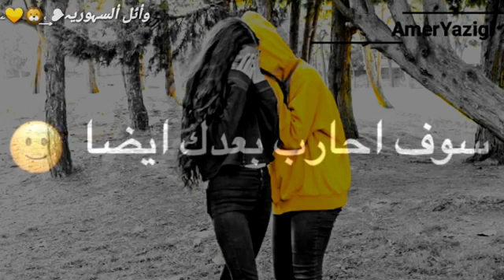حالات واتس اب تركية الاغنيه التي بحث عنها الملاين